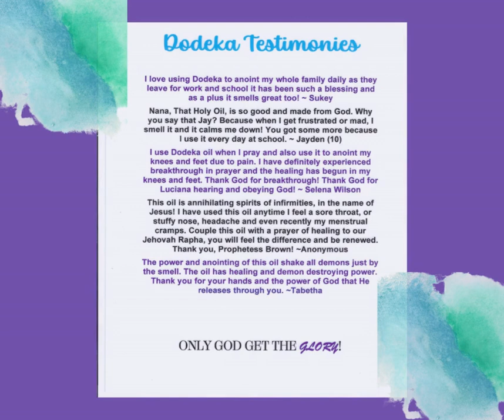Dodeka Oil End of the Year Sale!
This is our last sale of this year before our price change! There have been many testimonies about this oil. We know that it is not the oil that healing but Jesus Christ and our faith. We believe our oils are anointed by God.  And give him all the glory!